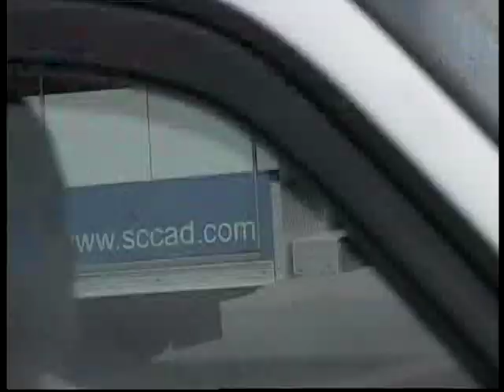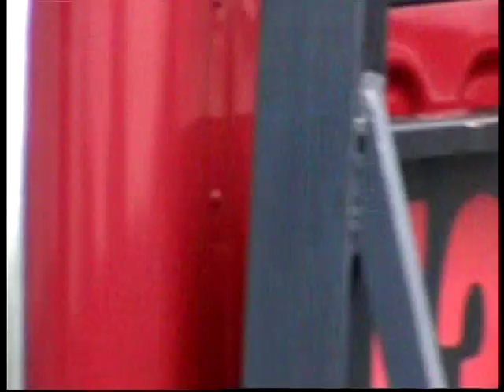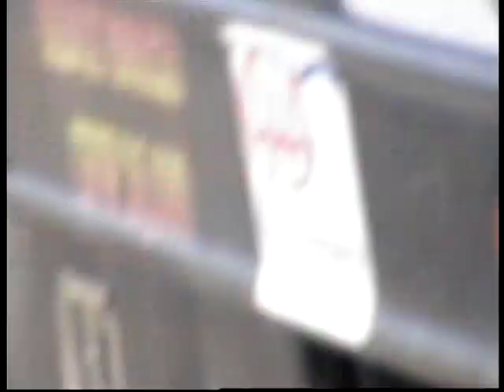HEAD ON CAR CRASH POLICE FIREMAN ON THE SEEN MAN HURT BAD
CAR CRASH HEAD ON